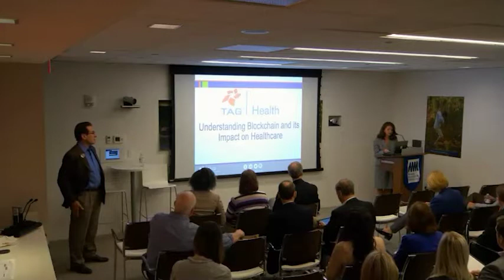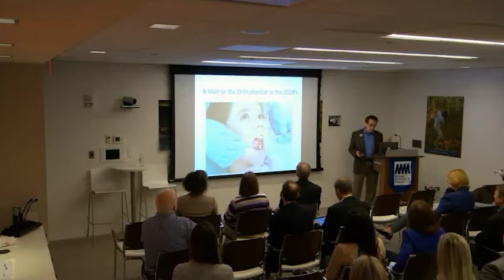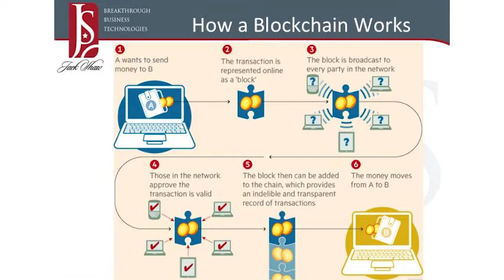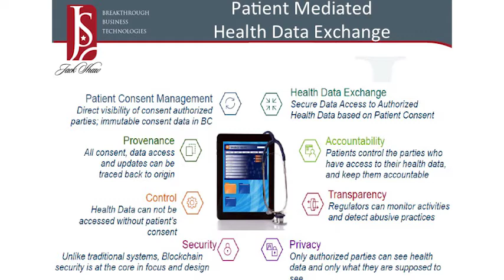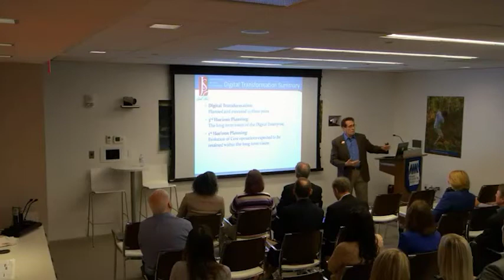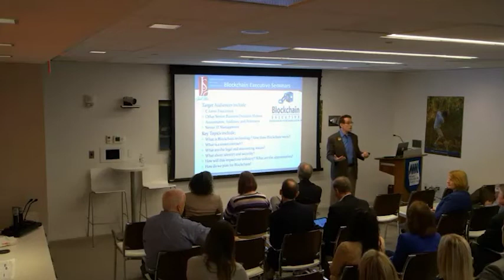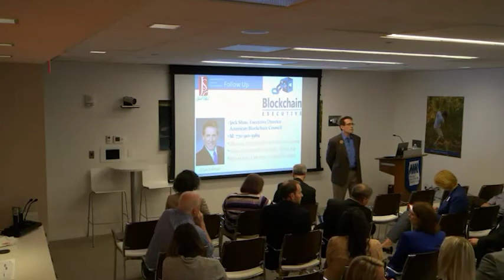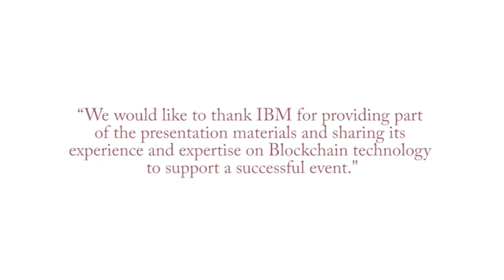Understanding Blockchain and Its Impact on Healthcare, Jack Shaw, Tech. Assn. of Georgia, 2017-03-22